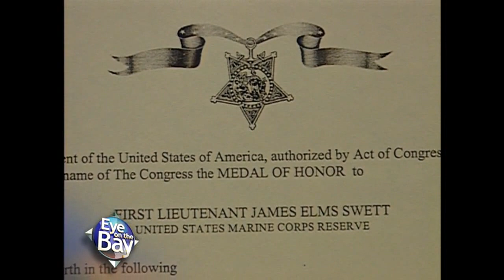War Heroes Part 2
The story of James Swett and his incredible story mission over the Pacific...earning him the Medal of Honor. plus...a little twist. Produced by Karl Norberg. Voiced by Brian Hackney. Aired on Eye on the Bay/KPIX-TV/CBS 5 San Francisco. Karl Norberg Production Reel